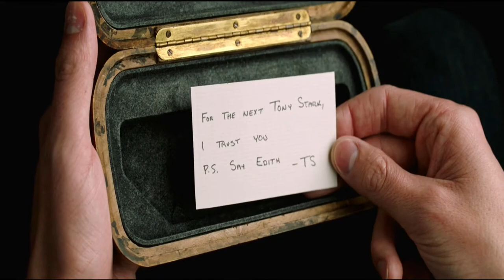Deleted + TOP Best Scenes Spider-Man: Far From Home 2019 1080p